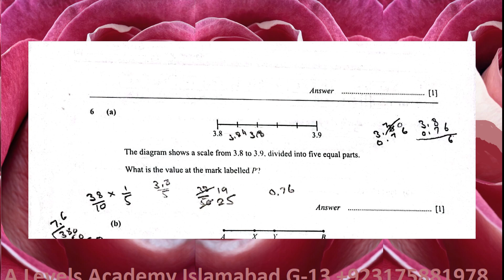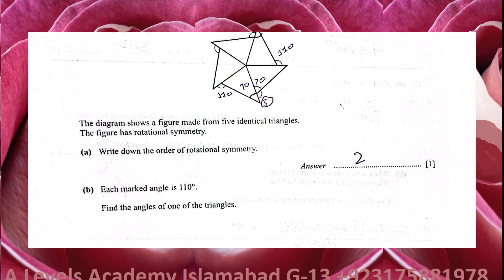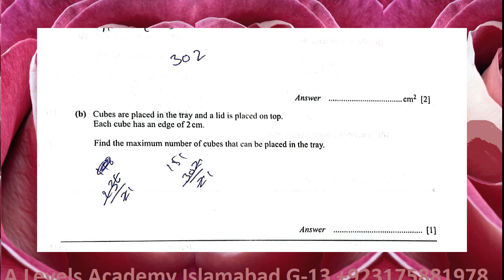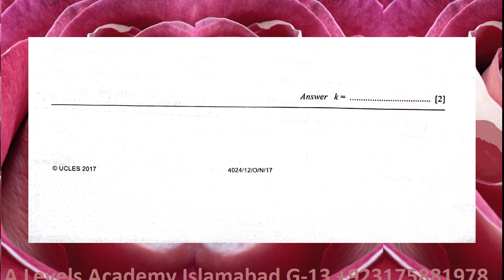Solved Mathematics 4024 Oct Nov 2017 Variant 12